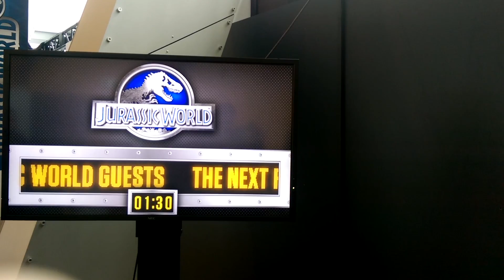Into a Jurassic World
Follow Lachlan Baker as he explores the Jurassic World exhibition at the Melbourne Museum.

Dozens of incredible props from the famous films are on display in all their glory.